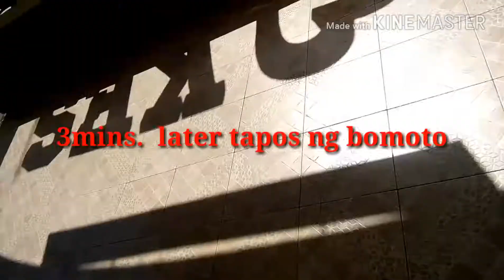ELEKSYON 2018 ➡ COOKING SHOW😱🔥Watch til the end.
Hello mga tropa this is my 2nd VLOG "SK & BRGY. OFFICIALS ELECTION ➡ COOKING SHOW😱🔥" please watch til the end  AND enjoy watching THE VIDEO and don't forget to subscribe to my channel, give me a thumbs up 👍 and leave a comment about this video and for more updates to my channel please click the bell button 🔔 for more updates.